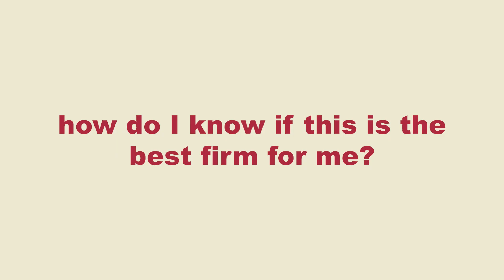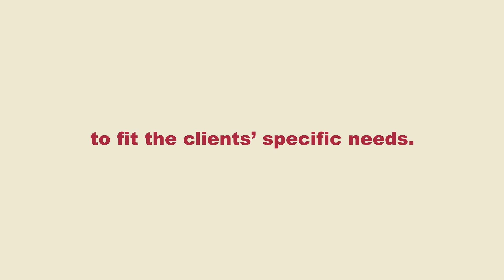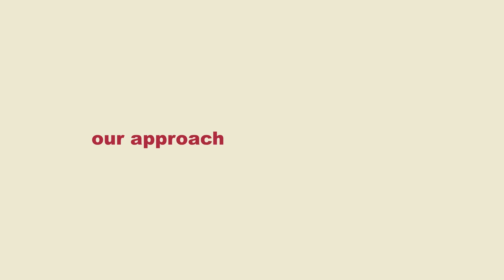What Makes Pinnacle Law Firm a Top Choice for Estate Planning in California?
Looking for the best estate planner in California?

At Pinnacle Law Firm, we know that estate planning is not just about documents—it’s about protecting your legacy and ensuring your family’s future.

In this video, I’m going to show you why our firm is trusted by families across California for comprehensive wills, trusts, and asset protection strategies.

Whether you need a simple will or a complex trust-based plan, we’ve got you covered. We specialize in California estate planning services, offering everything from power of attorney setups to business succession planning.

We’re known as the best estate planning law firm in California because of our personalized approach. No cookie-cutter solutions here—each estate plan is tailored to fit your family’s unique goals and dynamics.

At Pinnacle Law Firm, we’ve helped clients save thousands of dollars by avoiding probate.

In fact, probate costs in California can range from 5% to 7% of your estate’s value, which could mean tens of thousands of dollars in court fees. With the right plan in place, you can avoid these fees entirely and keep your family out of court.

Plus, we offer flat-fee pricing with no hidden surprises, so you always know what to expect.

But we don’t stop there. We build long-term relationships with our clients, offering regular reviews to ensure your plan stays current as your life changes.

Our membership programs even include annual updates and meetings with your financial advisors and CPA, giving you continuous guidance and peace of mind.

If you’re looking for expert advice on estate planning, trust us to help you protect your family’s future.

Click the link above to schedule your free 20-minute discovery call and start building your plan today.